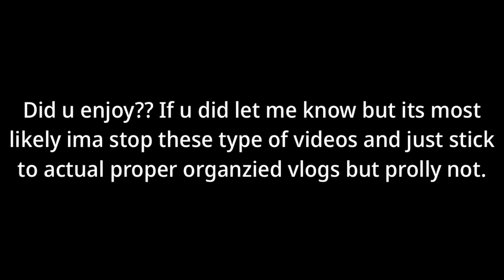Training "Vlogs" From The Last Few Months... (PARKOUR)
Nothing really needs to be said for this video. Just sit back, relax, and enjoy the video!!!

0:00 Atlantic City
1:08 Ventnor City
5:30 Atlantic City
10:52 Manasquan
11:12 Atlantic City
17:00 Ventnor City
18:00 Atlantic City
23:42 Ventnor City